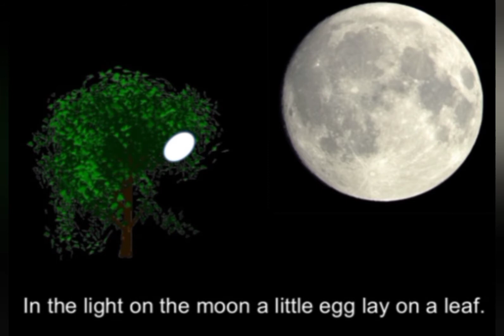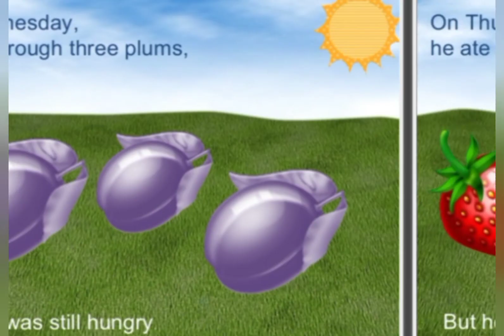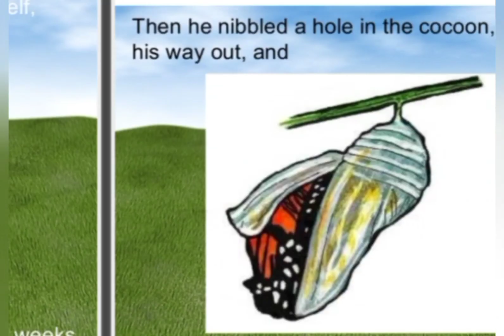🐛Caterpillar to butterfly🦋 - story in english